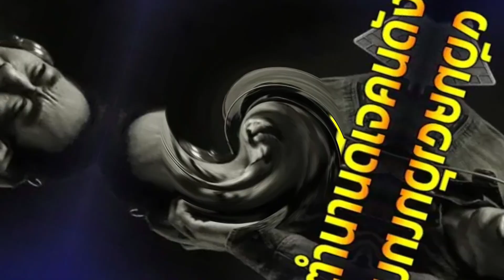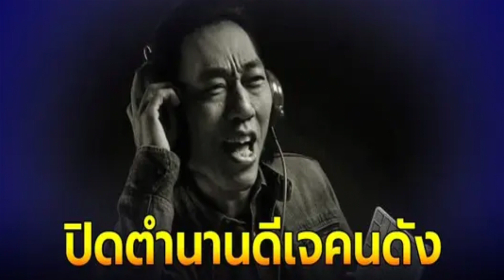ปิดตำนานดีเจดัง "ดีเจอ้ายป๊อป" แห่งคลื่นลูกทุ่งมหานคร FM 95 MHz เสียชีวิต...